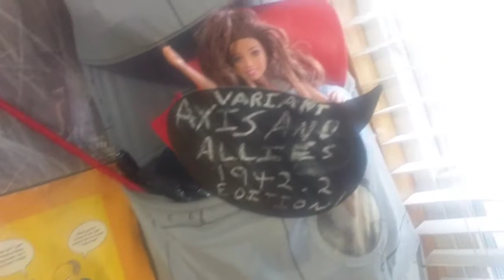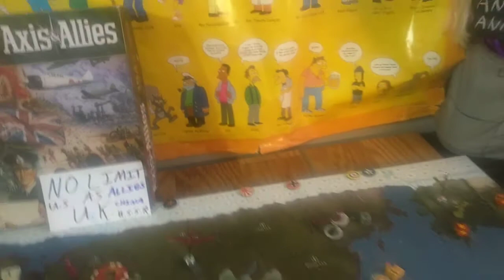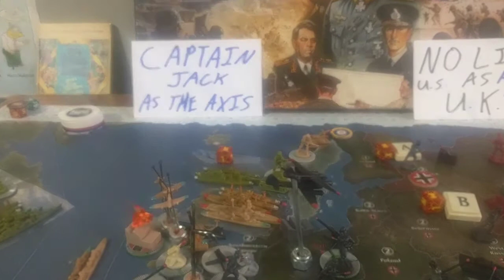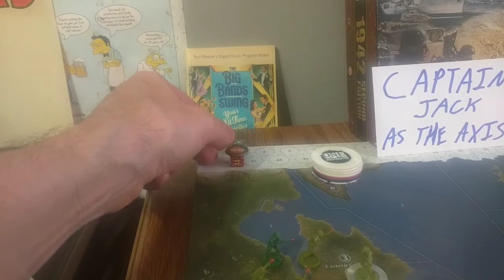A&A 42.2 VARIANT VERSION AT THE NO LIMIT'S PLAYHOUSE R2 US/CAPTAIN JACK AS THE AXIS VS THE NO LIMIT.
AS THE ALLIES! THE US NAVY GO A ISLAND HOPPING IN THE PACIFIC WHILE MAKING A BRAVE LANDING IN SCANDINAVIA!!!